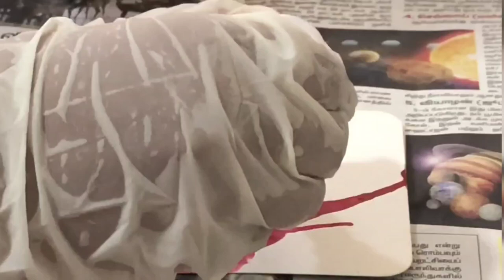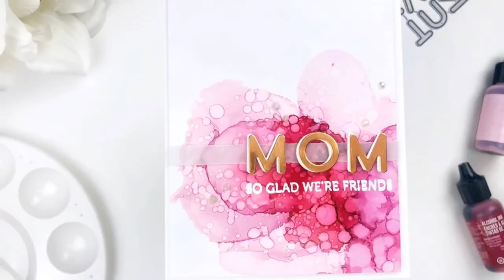Easy way to show your creativity with alcohal ink art